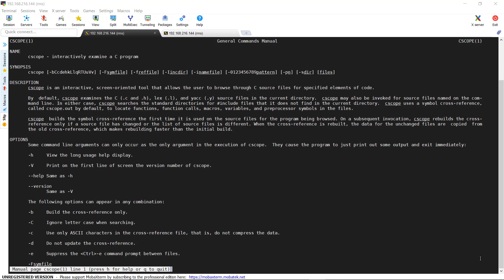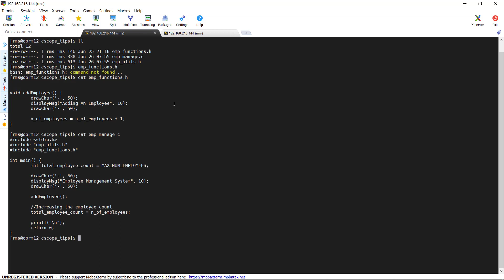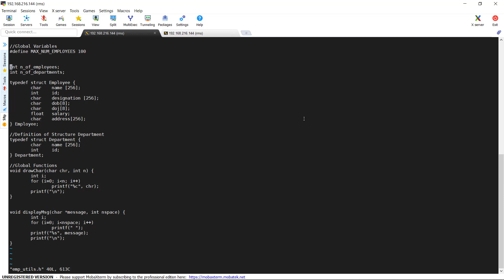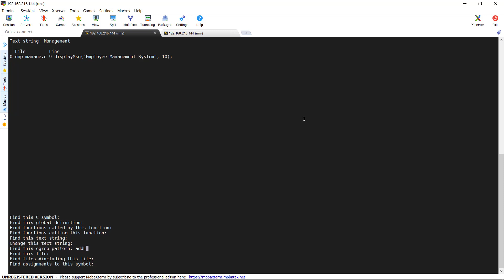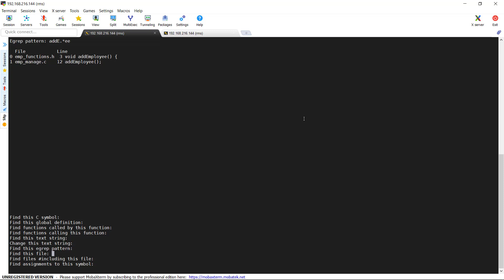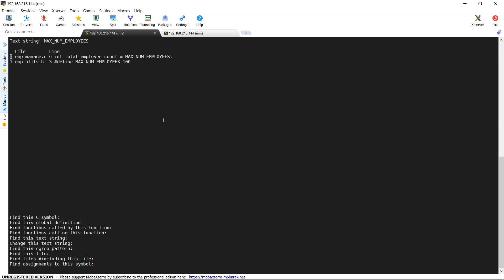UNIX COMMANDS | CSCOPE | TAMIL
It helps in analyzing the C programming source codes and modify them from a single point of location.